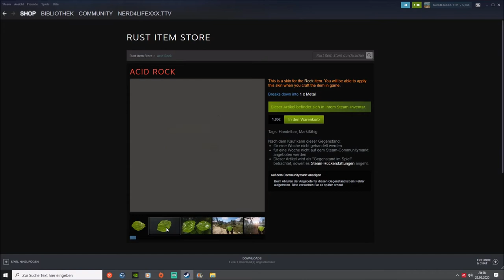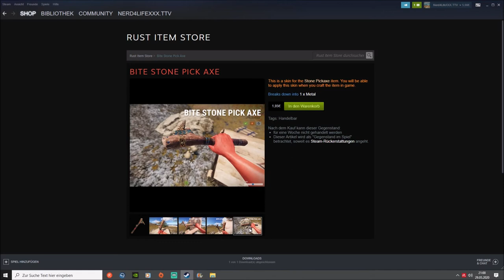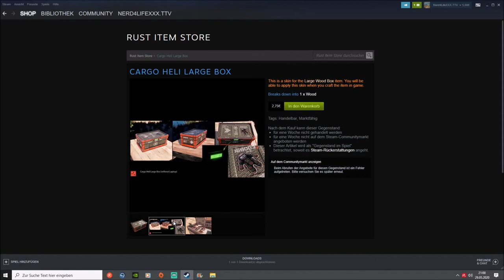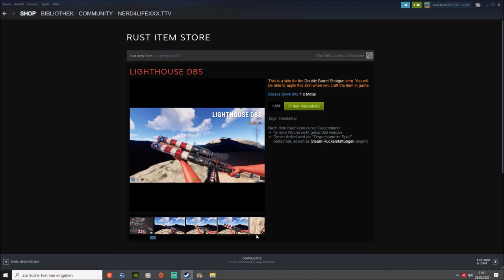Neue Rust Skins im Shop 29.05.20